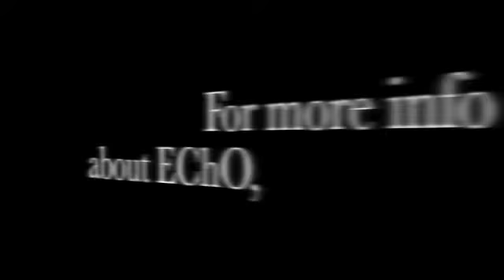Engineering Chamber Orchestra (EChO) Winter Concert 2009 Mayr Quintet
This is one of many performances from the UT Engineering Chamber Orchestra's Winter Concert on December 6, 2009.